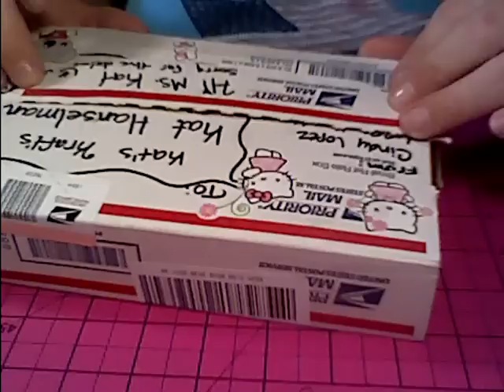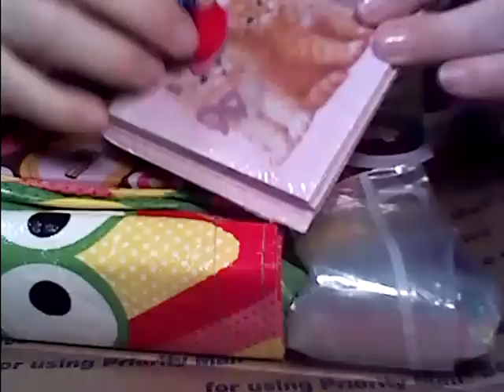I got mail today. But need help lol. I thank I know how it's from. But I am old lol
Sorry I got cut off.  Lol.  Husband called and cut me off lol    Thank you soo much for every thing..  oxox  I love it.